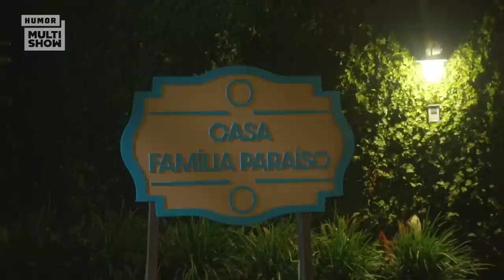Angélica é EXPULSA, Leleco corre risco de ser PRESO e mais! 💥 | Família Paraíso | Humor Multishow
Leleco é cheio das maracutaias e conseguiu uns produtos gringos bem estranhos e um monte de seguidor pra Manu e pra falecida Dona Vicentina. 👀 Ele até conseguiu a presença da Angélica na Casa Família Paraíso, mas a Dona Perpétua estragou tudo! 😕